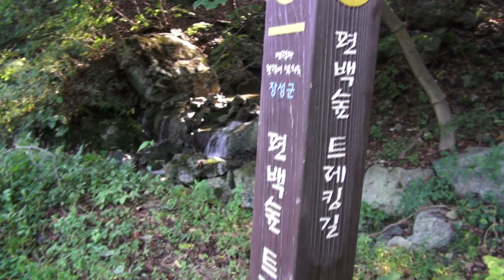[말티즈]164탄.말티즈 블루 첫 산책